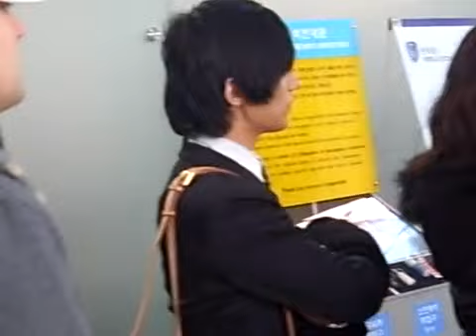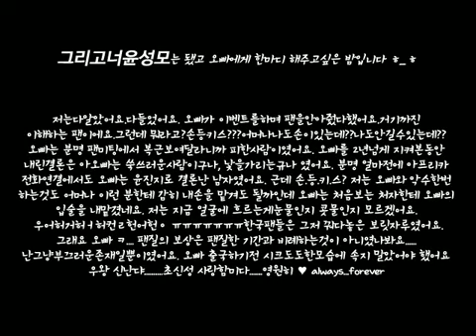091219 Cho Shin Sung@airport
credit: ands_mo